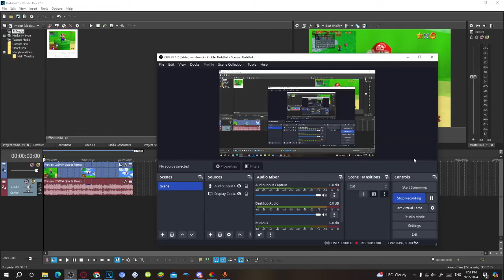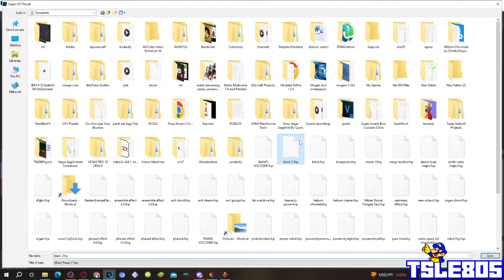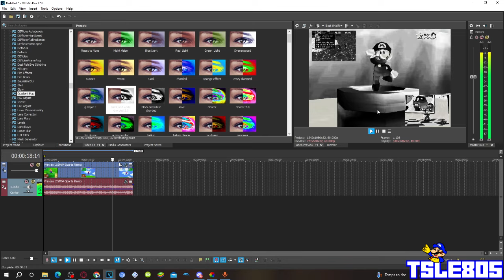Black And White Chorded 2.0 Tutorial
In this tutorial,I will show you how to make Black And White Chorded 2.0  on VEGAS Pro!